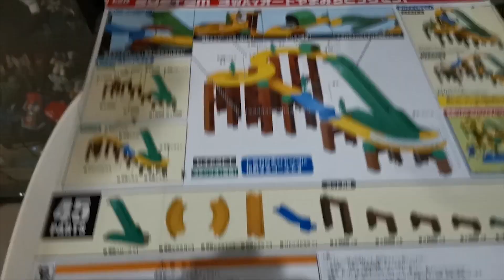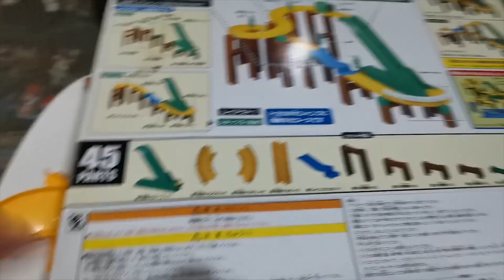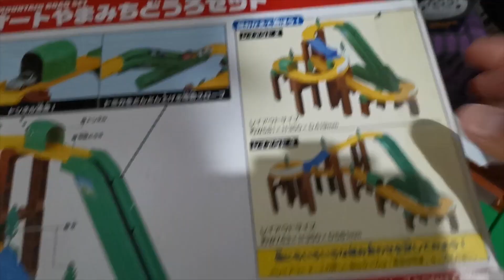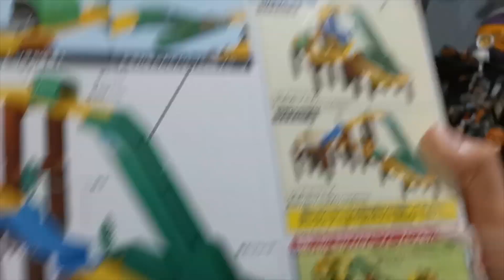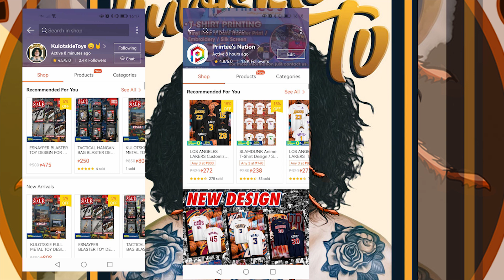TAKARA TOMY 3 WAY AUTOMATIC MOUNTAIN ROAD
LAZADA STORE SOLID TO 1LIKE NAMAN DYAN

ANIME T-SHIRT AT BASKETBALL T-SHIRT ⬇️
Printees T-shirt Design 😊⬇️